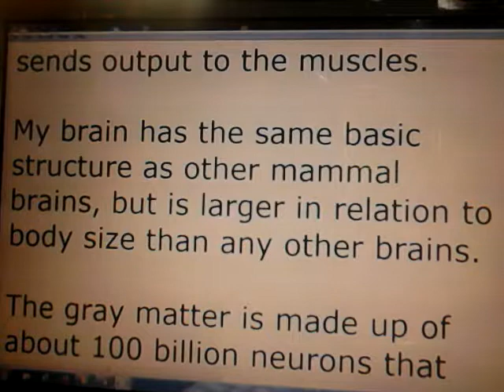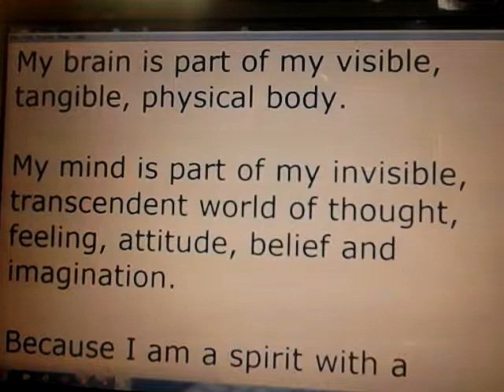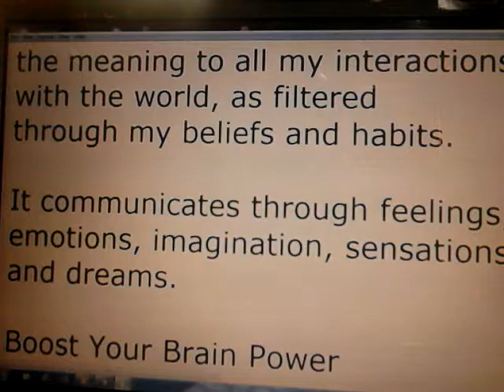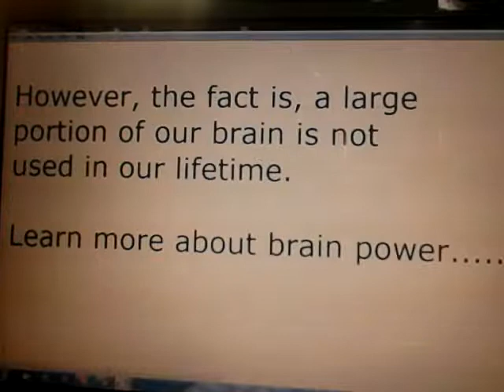How My Brain Works: Fascinating Facts You'll Never Believe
In this video, I'm going to introduce you to the fascinating world of the brain. I'll share with you some of the basics you need to know about the brain, including its anatomy, function, and neurons.

After watching this video, you'll have a better understanding of how the brain works and you'll be able to appreciate its incredible capabilities!

In this video, we're going to take a look at the basics of the brain. We'll discuss what's inside your head and how it works. We'll also explore some of the more fascinating facts about the brain, including how the brain does what it does and how neurons communicate.

If you're interested in understanding how the brain works, then this video is for you! By the end of this video, you'll have a better understanding of the basics of the brain and how it functions.

 If you're curious about what goes on inside your head, then this is the video for you!

This video is about the fascinating and strange world of the brain. In this introduction to the brain, we'll discuss some of the basics, like what the brain is and what it does.

We'll also discuss how the brain works and some of the interesting facts about neurons and the brain's function. If you're curious about the brain and want to learn more, then this video is for you!

Do you want to know how your brain works?

Do you want to know some of the fascinating facts about the brain that you'll never believe?

In this video, we're going to take a look at the anatomy and physiology of the brain, from the neural pathways that make it work to the synapses that connect the neurons. We'll also explore the different ways the brain power manifests itself, from your ability to think creatively to your ability to process information quickly.

If you're curious about the brain and want to learn some fascinating facts about it, then this video is for you!

In this video, we're going to explore some fascinating facts about the brain. We'll learn about neural pathways, neural connections, synapses, and brain power. We'll also see how the brain works from the inside out!

If you're interested in learning more about the workings of the brain, then this video is for you. We'll explore some of the most interesting facts about the brain, and you'll be left fascinated by its power and capabilities!

In this video, we're going to take a look at some of the more fascinating facts about the brain. From how the brain works to how neural pathways function to how synapses fire, we're going to explore some of the more interesting details about the brain.

Don't believe everything you hear about the brain! In this video, we're going to share some of the more fascinating facts about the brain that you'll never believe.

From neural pathways to brain power, we're going to explore some of the fascinating details about the brain that you never knew! So sit back, relax, and let's take a look at how the brain works!